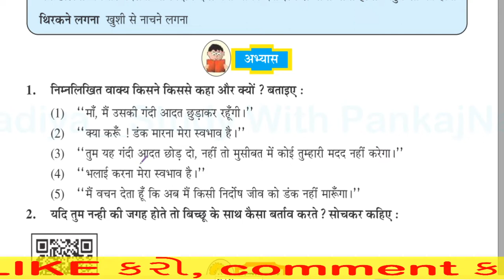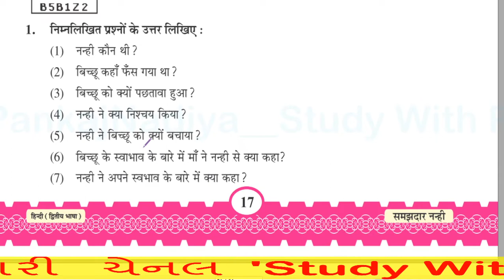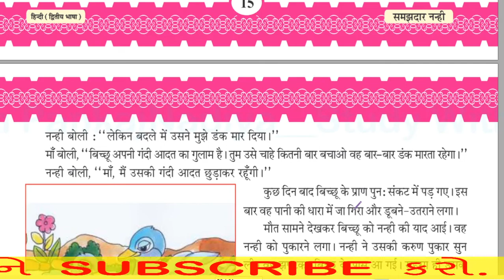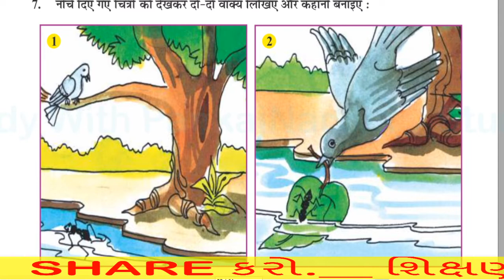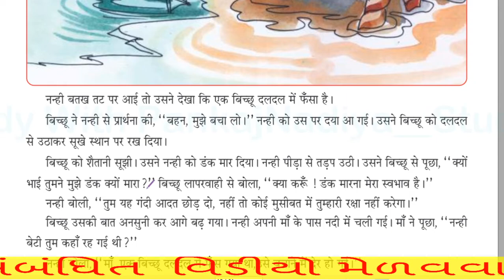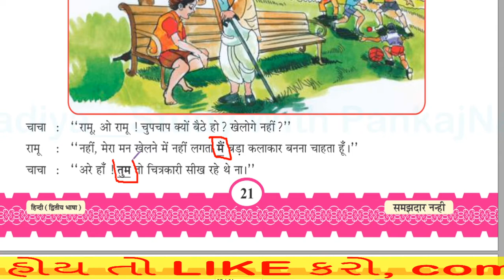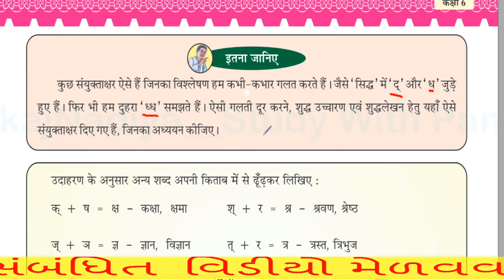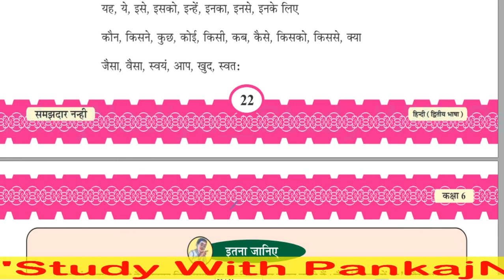STD - 6 Sem-1 HINDI - 3.Samajhdar Nanhi (PART- 2 : Abhyas/Svadhyay)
This video is about GSEB,  STD - 6 Sem-1 HINDI - 3.Samajhdar Nanhi (PART- 2 : Abhyas/Svadhyay.